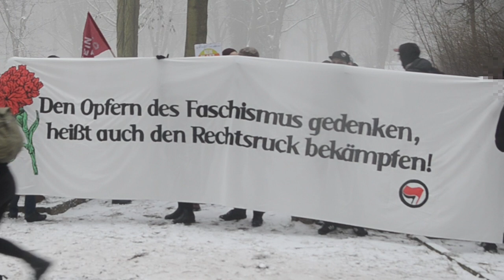Antifaschistisches gedenken an die Opfer des Nationalsozialismus - 25.01.2020 in Marzahn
Mobivideo zum antifaschistischen gedenken an die Opfer des Nationalsozialismus

Samstag, 25.01. ab 11:00 Uhr
Parkfriedhof Marzahn, Wiesenburger Weg 10

Vortreffpunkt: 10:00 Uhr S-Bhf Ostkreuz (S7)

Anmerkung: dieses Video stammt nicht von Left Report. Wir kommen hiermit dem Wunsch einer Veröffentlichung auf YouTube nach und Solidarisieren uns mit dem Aufruf der Kampagne!